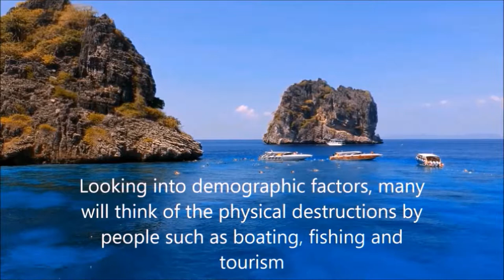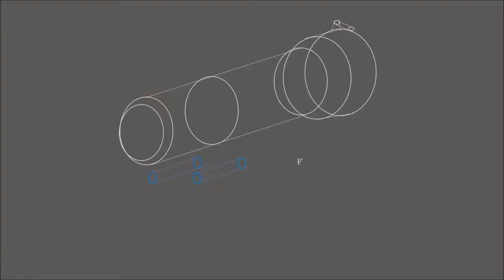GLOBAL IMPACT AND COUNTERMEASURES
This is an overview of Global situation of coral reefs and what is done to help restore it. Obviously, artificial reefs are not part of this solution. By having a global strategy we can help rehabilitate damaged reefs before it is too late.